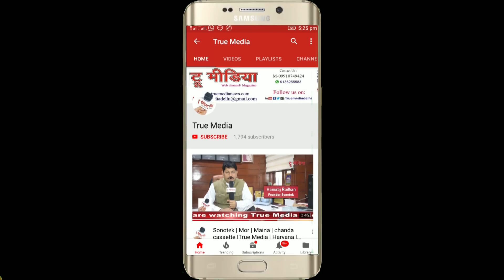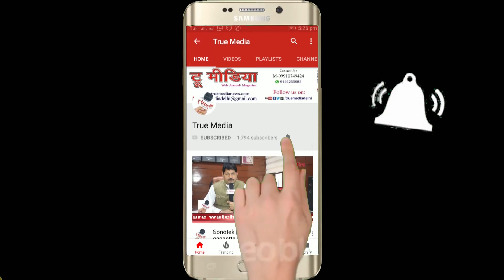शरद पूर्णिमा पर अमृतवर्षा का महत्व | Sharad Purnima | Amrit Varsha | Moon | True Media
वैसे तो हर माह पूर्णिमा होती है, लेकिन शरद पूर्णिमा का महत्व कुछ अलग ही है। हिंदू पुराणों के अनुसार माना जाता है कि शरद पूर्णिंमा की रात को चांद पूरी सोलह कलाओं से पूर्ण होता है। इस दिन चांदनी रात सबसे तेज प्रकाश वाली होती है। माना जाता है कि इस दिन चांद की किरणें धरती पर अमृतवर्षा करती हैं। ये किरणें सेहत के लिए काफी लाभदायक होती है इस रात्रि में भ्रमण और चंद्रकिरणों का शरीर पर पड़ना बहुत ही शुभ माना जाता है। इस पूर्णिमा को व्रत करने वाले इस दिन भी चंद्रमा का पूजन करके भोजन करते हैं। इस दिन शिव-पार्वती और कार्तिकेय की भी पूजा की जाती है। यही पूर्णिमा कार्तिक स्नान के साथ, राधा-दामोदर पूजन व्रत धारण करने का भी दिन है।
 श्रद्धालुओं की मान्यता है कि इस दिन खीर बनाकर चन्द्रमा की रोशनी में लगभग 4 घंटे के लिए रखना चाहिए, इस रात चन्द्रमा से निकलने वाली समस्त ऊर्जा उस खीर के भोग में सम्माहित हो जाती है। इसे प्रसाद रूप में लेने वाले व्यक्ति की दीर्घायु होती है। इस खीर के प्रसाद से रोग-शोक दूर होते है। बीमारियों का नाश करने वाली है ये अमृत वाली खीर। रोगियों के लिए शरद पूर्णिमा की अमृत की खीर वरदान साबित होती है। स्वस्थ लोगों के लिए यह रात सेहत और सम्पति देने वाली है। इसलिए शरद पूर्णिमा को अमृत वाली खीर खाने के बहुत फायदे होते हैं। इस खीर को खाने वाला व्यक्ति प्रसिद्धि को प्राप्त करता है।